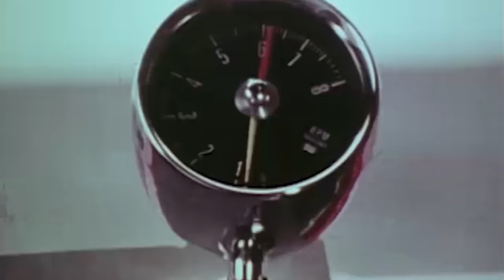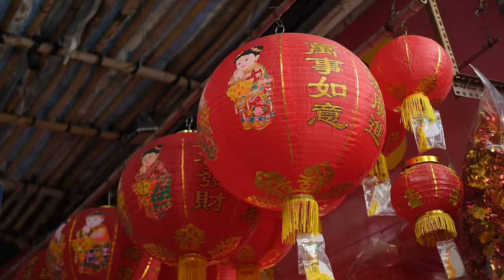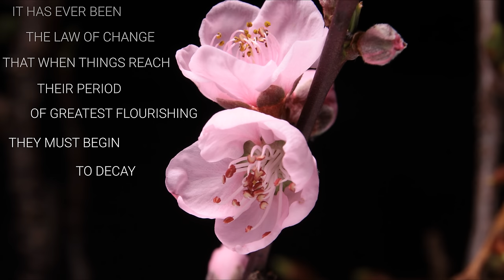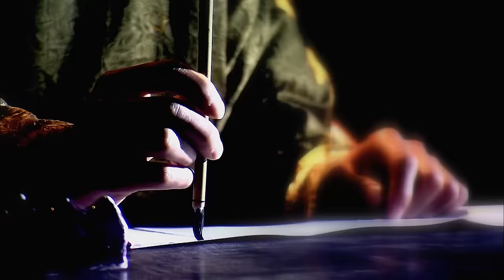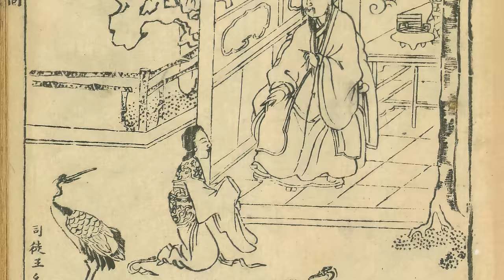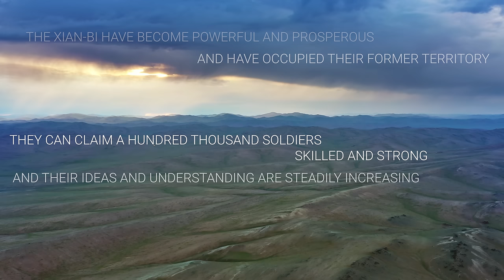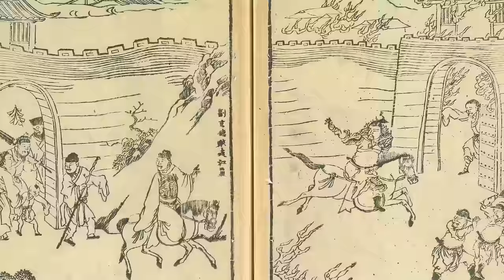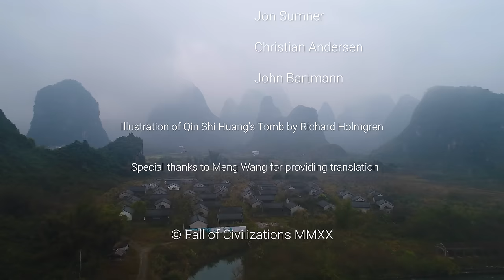10. The Han Dynasty - The First Empire in Flames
A city in ruins. A dynasty in tatters. An empire in ashes...

This episode, we look at the remarkable story of the first empire of ancient China, the Han dynasty. With ancient Chinese poetry, songs and folk music, we look back at the first empire's rise, its remarkable technological advances, and its first, tentative attempts to make contact with the empires of the west. Finally, we look at all the reasons behind the first age of Imperial China's final, dramatic fall.

Credits:

Sound engineering by Thomas Ntinas

Voice Actors:

Claire Hynes
Jake Barrett-Mills
Shem Jacobs
Alex Peattie

Illustration of Qin Shi Huang's tomb by Richard Holmgren: arcdoc.se